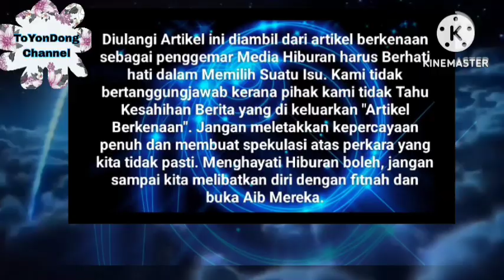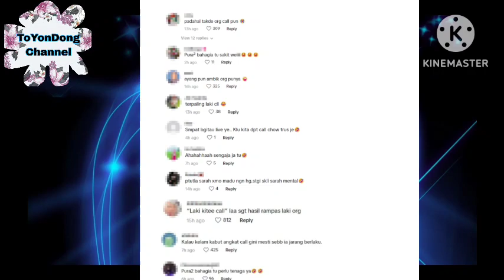Wow Tepat Malam ini || Ira Kazar dan Syamsul live Buat Netizen Cacing kepanasan⁉️😱